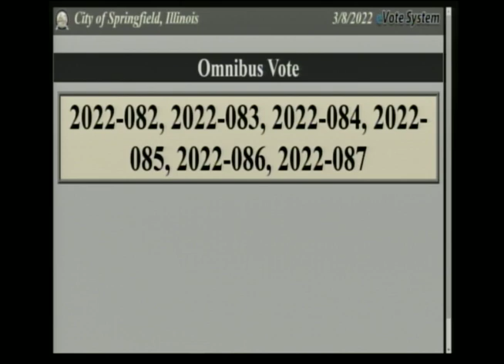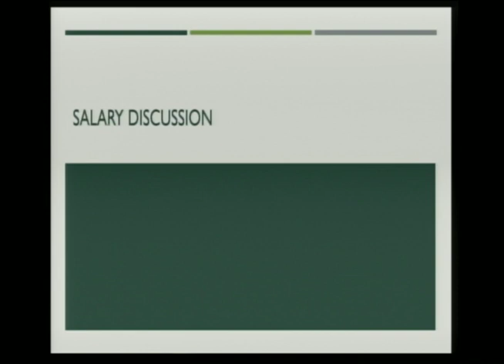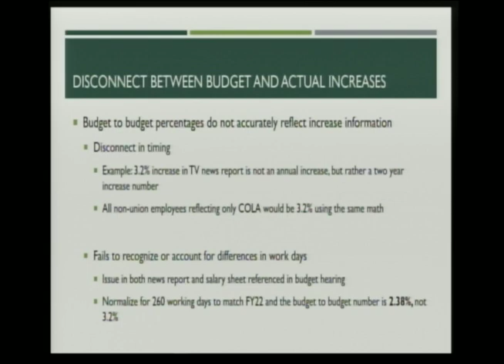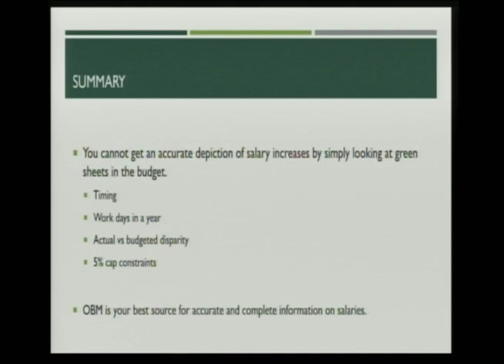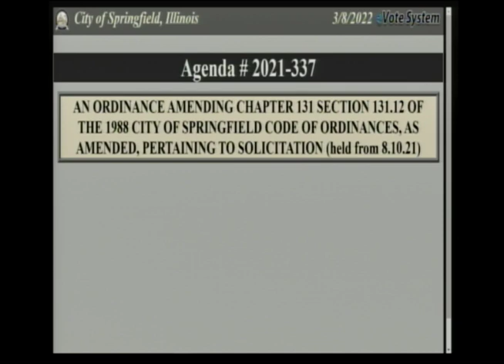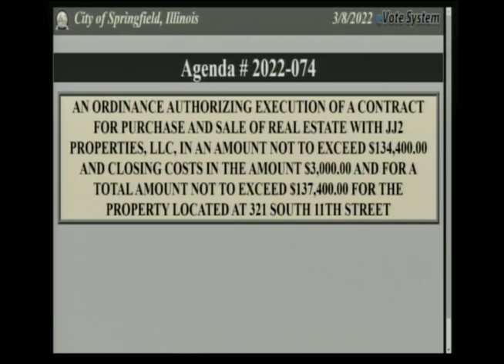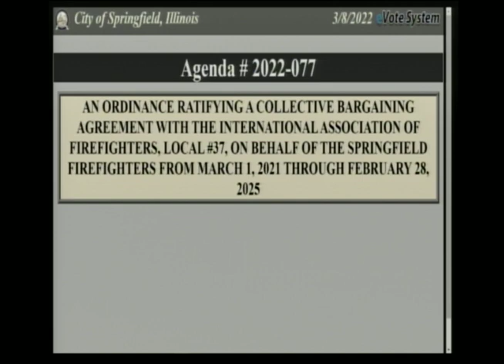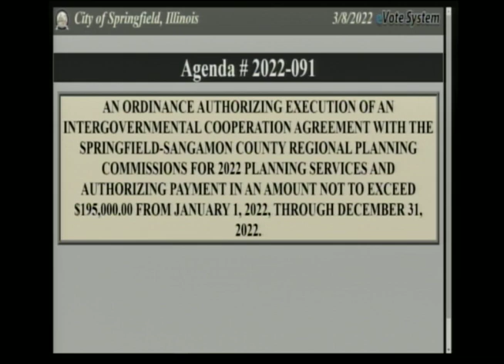Springfield Committee of The Whole Meeting, March 8, 2022